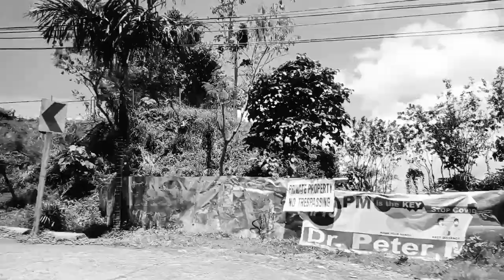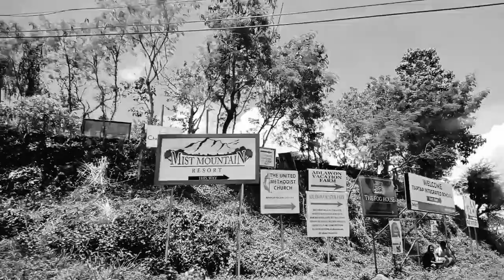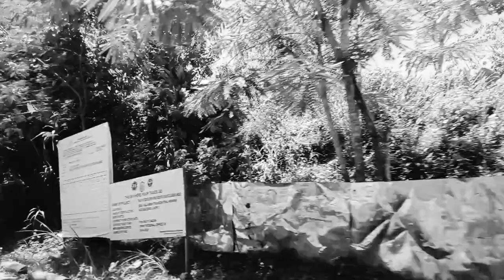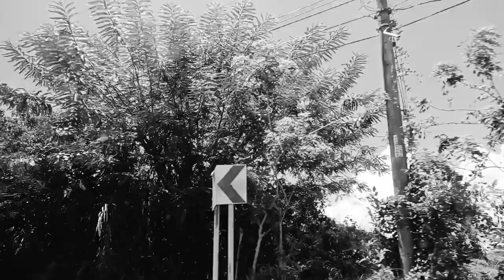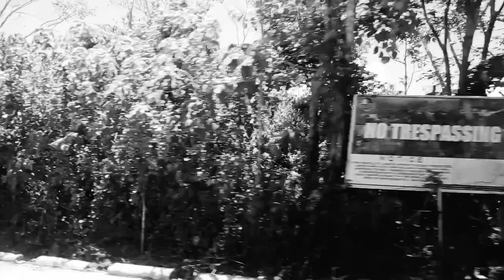Pugad ng mga Aswang /True Horror Stories